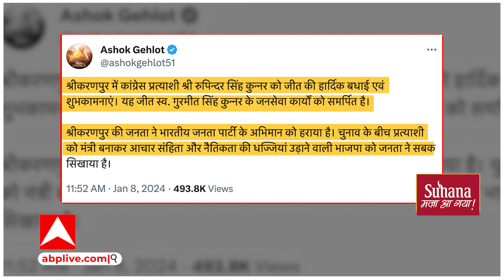Rajasthan: 10 दिन में ही मंत्री जी के साथ जनता ने कांड कर दिया, उपचुनाव हुए तो..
Rajasthan: 10 दिन में ही मंत्री जी के साथ जनता ने कांड कर दिया, उपचुनाव हुए तो विधायकी हार गए मंत्री जी